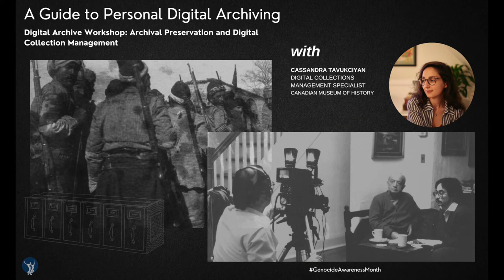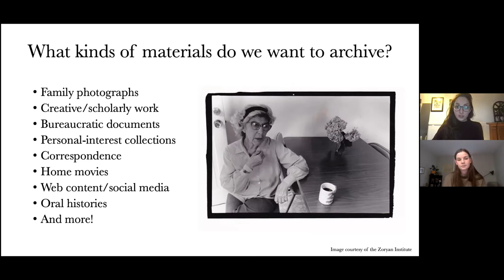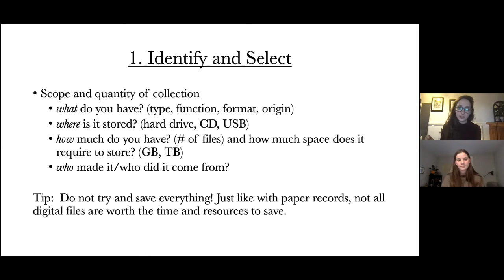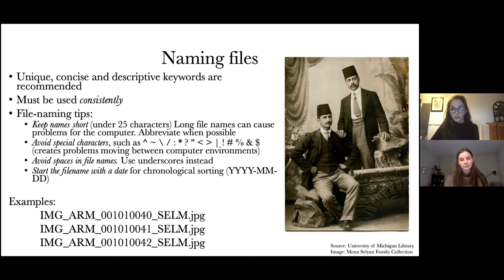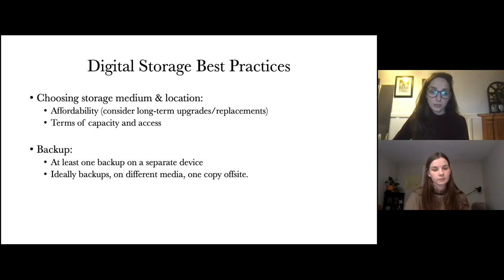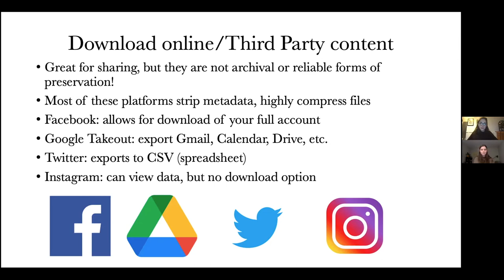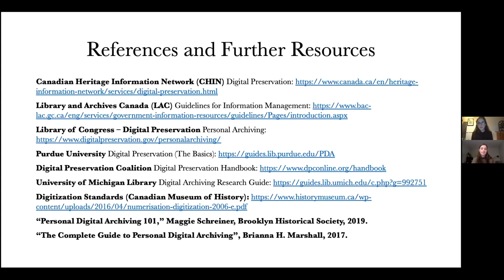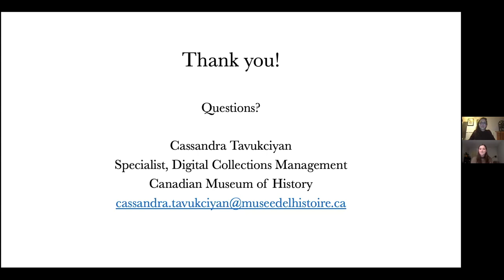A Guide to Personal Digital Archiving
Digital Archive Workshop: Archival Preservation and Digital Collection Management

This is hosted by Cassandra Tavukciyan, a Digital Collections Management Specialist at the Canadian Museum of History. Cassandra gives an introduction to the importance of archival preservation, digital collection management, and caring for digital material, as well as tips and tricks on how you can managing your collections and records, digitally.